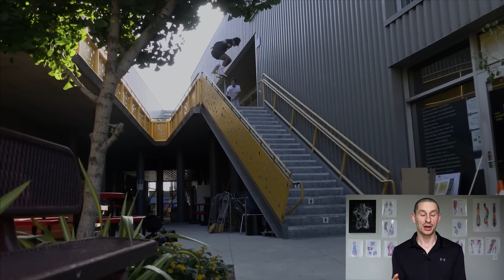The Art of Balance. Biomechanics lessons from the worlds best skaters. [feat. Nyjah Huston]